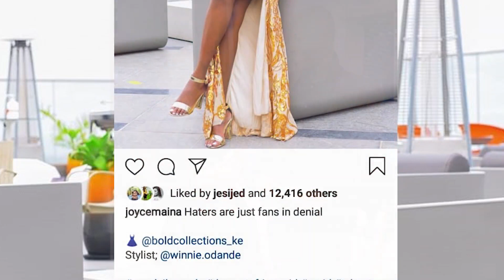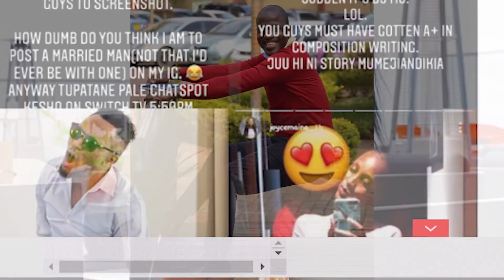JOYCE MAINA GETS ENGAGED DAYS AFTER DISMISSING RUMOURS SHE IS IN A RELATIONSHIP WITH DJMO